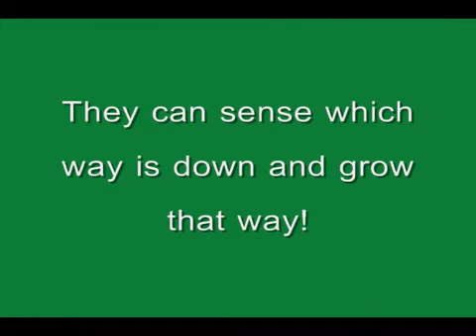Gravitropism failed conv